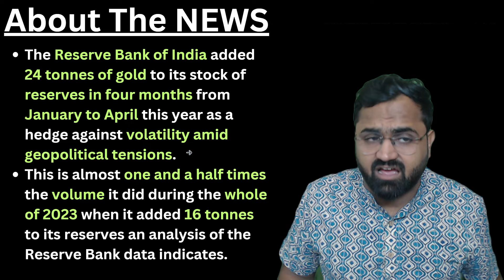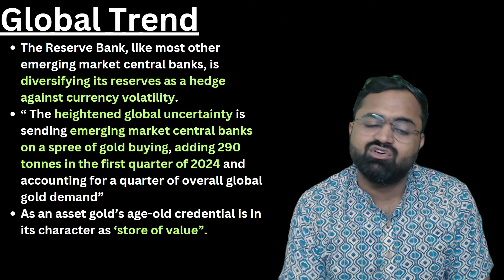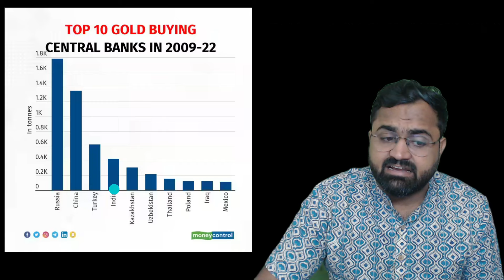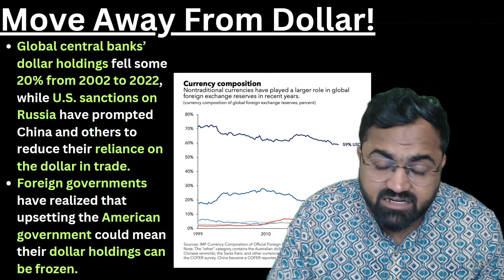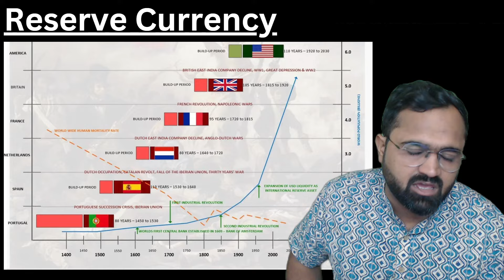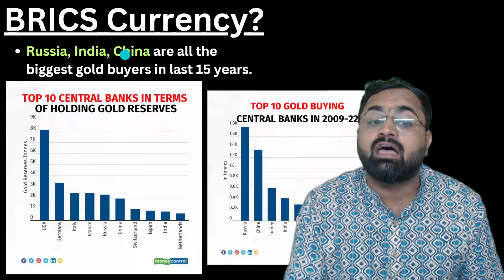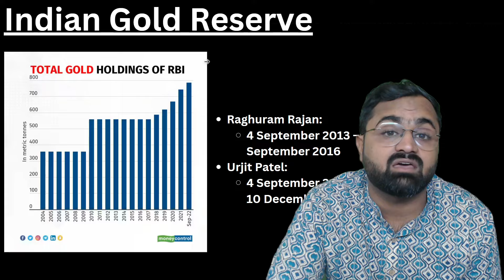When Will Dollar Collapse? RBI Buys 1.5X Gold In January-April Than Whole Of 2023 |Kinjal Choudhary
Follow Bharat Samvad:
In this video, we dive into the recent strategic moves by the Reserve Bank of India (RBI) as it significantly increases its gold reserves. From January to April 2024, the RBI added 24 tonnes of gold, nearly one and a half times the total gold purchased in 2023. This surge in gold buying is a part of a global trend among emerging market central banks to hedge against currency volatility amidst geopolitical tensions.

Join us as we analyze:

The reasons behind RBI's increased gold reserves.
The global trend of central banks moving away from the US dollar and towards gold.
How geopolitical events and US sanctions are influencing these decisions.
The historical context of the US dollar as the reserve currency and the emerging interest in alternative currencies like those proposed by BRICS nations.
A case study on the roles of RBI Governors like Raghuram Rajan and Urjit Patel in shaping India's monetary policy.
Don't miss this in-depth discussion on the shifting dynamics of global finance and what it means for the future of the US dollar.

NEWS:
RBI buys 1.5 times more gold in January-April than whole of 2023
The Reserve Bank held 827. 69 tonnes worth of gold as a part of its foreign exchange reserves as of April 26,2024, up from 805 tonnes as of end December according to the latest Reserve bank of India data.

At the dawn of a new age – Money in the 21st century
The US dollar is & China's central bank keep buying gold
Fed governor highlights de-dollarization debate as concerns grow over the greenback’s global dominance: ‘The role of the U.S. economy in world finance is changing’
History of Reserve Currencies
The Truth Behind Recent Gold Buying Activity in Banks: What’s Really Happening?
BRICS Continue Gold Buying Spree in 2024
What’s the reason for recent gold rush among central banks
Central banks were net sellers of gold from 2002 to 2008 and have been net buyers since 2008